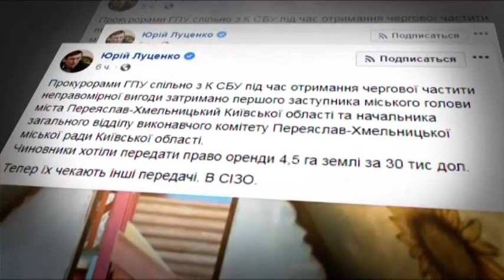Выпуск 7.15 3 августа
Факты ICTV - свежие новости по состоянию на 7.15 3 августа. Ключевые из них:

- Жертвами некачественной шаурмы в Киеве стали уже 83 человек, среди них 12 - дети.

- Прокуратура больше не считает убийство журналиста Павла Шеремета терактом.

- На взятке погорели очередные чиновники.